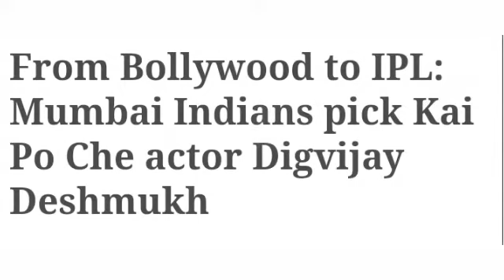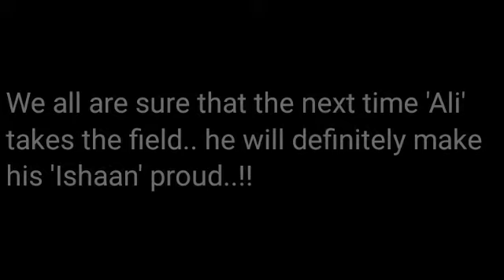Remember this boy from Kai Po Che? This is him now|Digvijay Deshmukh|Sushant Singh Rajput|Cricket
Remember the boy who played the role of 'Ali Hashmi' from 'Kai po Che'. Well he is none other than 'Digvijay Deshmukh' who is now a professional cricketer playing for 'Maharashtra' in the Indian Domestic Cricket Circuit. He was also picked by the huge Indian Premiere League(IPL) franchise 'Mumbai Indians' in the IPL Auction 2020 for the 13th edition of the IPL.

In this video we share his experiences on the sets of the movie 'Kai Po Che' through which Sushant Singh Rajput debuted. Digvijay shares a great bonding with Sushant and was supposed to meet the late actor if not for the Covid 19 outbreak. He explains the promise he made to Sushant that he'd never meet the latter till he becomes a decent level cricketer. Well it is known that the extremely talented Sushant Singh is no more with us and the dream of meeting him will remain a dream for Digvijay.

If you like our channel, please do consider checking out more videos and support us..!!